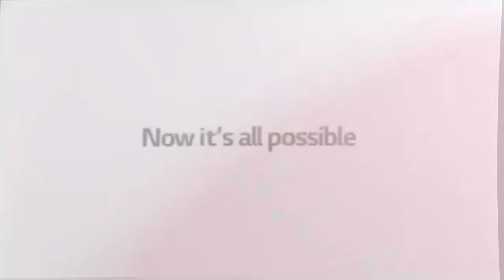The Healthy Best Animation Logos is High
and all the ArchiwistaMC logos